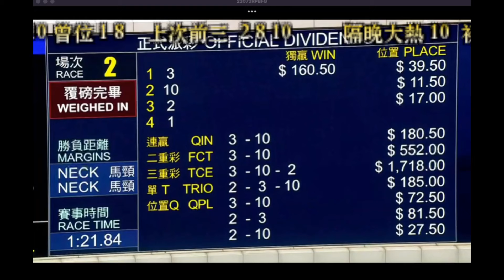2024 11 17 R2 愛意龍 潘頓